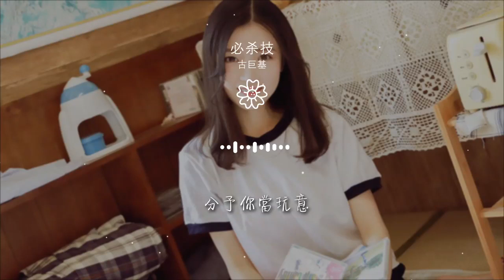必殺技 - 古巨基『不要讓我 一敗塗地』【動態歌詞Lyrics】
古巨基

00:00 必殺技 - 古巨基
00:02 詞：林夕
00:02 曲：林健華

00:07 你近來又再有空

00:10 我在防備別發功
00:14 能勉強戒絕傷痛
00:17 但喉嚨還在痛

00:21 你再懷舊我也懂
00:24 還稱讚我夠上進

00:28 但可惜那時你都不相信

00:35 我道行都低估了你
00:38 我以爲撐得起
00:42 一句爲什麼不找找你
00:45 我練到再倔強 再絕也
00:48 也永沒法比

00:52 求你別要如從前純熟地碰我
00:55 而我問我爲何還能夠碰傷我
00:59 不要讓我 一敗塗地
01:03 輸得更多

01:05 求你別說錯過我其實亦愛我
01:09 何以技癢放過我
01:11 你已彷彿有神助
01:15 一關心我已經

01:19 等於再殺死我

01:31 你沒提及我也知
01:34 既是前度沒法子
01:38 如這聖伯納得意

01:41 分予你當玩意

01:45 數十年後我也知
01:48 如果見你我願意

01:52 像一關過完再單打一次

01:59 我道行都低估了你
02:02 我以爲撐得起

02:06 一句爲什麼不找找你
02:09 我練到再倔強 再絕也
02:12 也永沒法比
02:15 求你別要如從前純熟地碰我
02:20 而我問我爲何還能夠碰傷我
02:23 不要讓我 一敗塗地
02:27 輸得更多

02:30 求你別說錯過我其實亦愛我
02:34 何以技癢放過我
02:36 你已彷彿有神助

02:39 一關心我已經

02:43 等於再殺死我

03:01 求你別說仍能如良朋地對我
03:05 而我問我爲何還能對得起我
03:09 不要讓我 一敗塗地
03:12 輸得更多

03:15 求你別說錯過我其實亦愛我
03:19 何以技癢放過我
03:21 你已彷彿有神助
03:25 一講起你已經

03:28 等於再殺死我